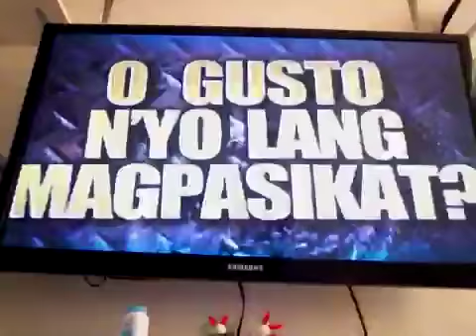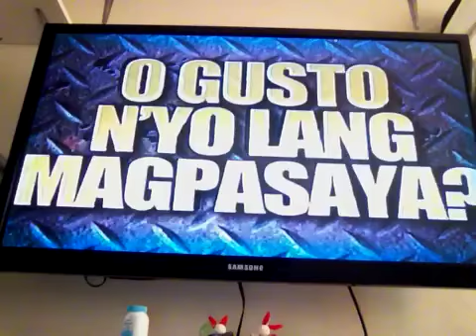Showtime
Bagung showtime